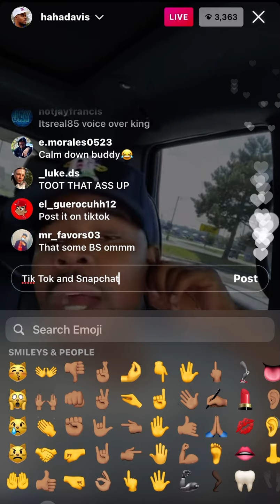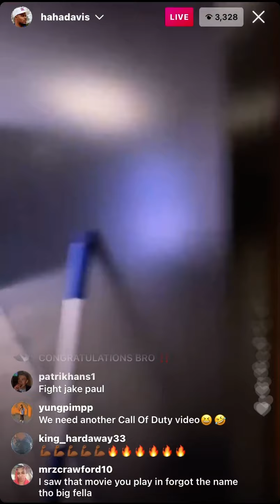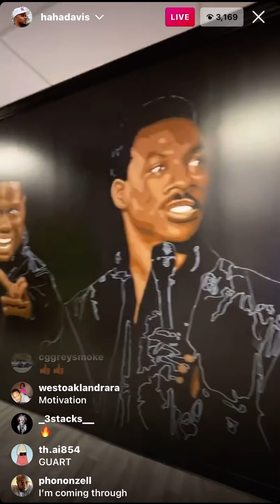HAHA DAVIS says he’s DONE with INSTAGRAM after they deleted his videos! 😱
BRUK UP THE LIKE BUTTON IF YOU
ENJOYED❗️👍🏽

Snap👻: Zaytoowavii
 Twitch👾: AyoZayoTv